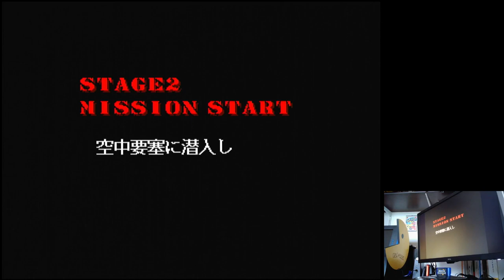Thunder Fox Sega Mega Drive Genesis Original hardware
Thunder Fox
Time Normal-Level Normal (Default)